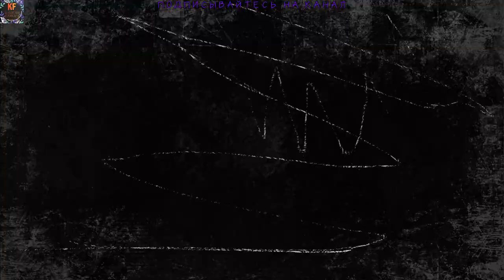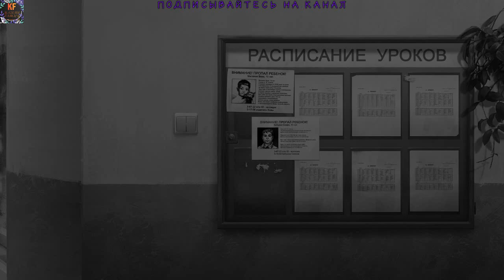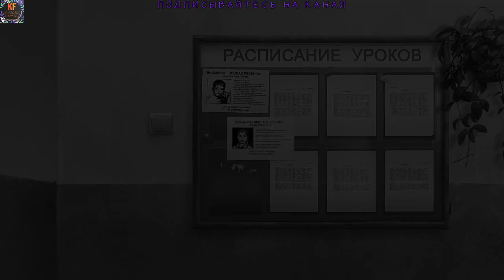Tiny Bunny Other Story Записка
НАЧАЛО ЗАЙЧИКА Другая история
Tiny Bunny Other Story Стрим с братом
Сюжет нашего мода расскажет вам об альтернативных поступках главного героя после второго эпизода, по ветке Алисы. Новые выборы, локации, сюжетные повороты и, конечно же, персонажи. Всё это вас ждёт в масштабном моде: "Зайчик: Другая История".
«Зайчик» — визуальная новелла в жанре ужасов по мотивам одноимённого рассказа Дмитрия Мордаса. Действие истории происходит в тихом ничем не примечательном посёлке, окружённом со всех сторон лесом. Здесь вдруг начинают пропадать дети, и главный герой — недавно переехавший сюда шестиклассник — невольно оказывается свидетелем и участником кошмарных событий.
Всё засыпает с приходом зимы, но этот лес не спит. Что-то бродит по его заснеженным тропинкам, следит из-за чёрных деревьев и забирает то, что ему причитается. Оно оставляет после себя лишь странные слухи о голосах, зовущих из чащи, о лицах, заглядывающих в окна, о странных следах на снегу... и фотографии детей на объявлениях о пропаже.
kazokufamily
gg/SdXHDUrZwv
Мы в фейсбуке
deniskocherga110692
Я в в youtube:
Наша аниме группа в вк:
/kazokufamily